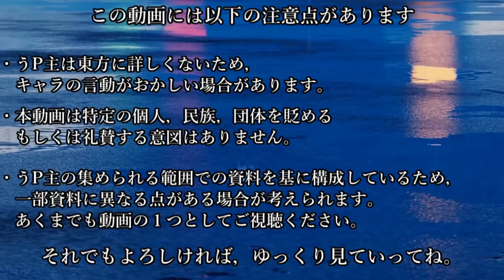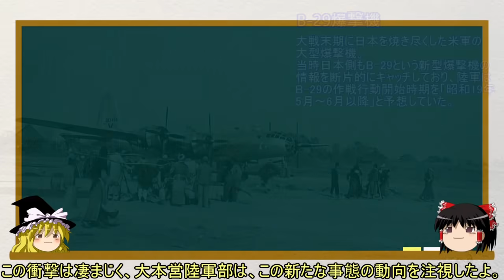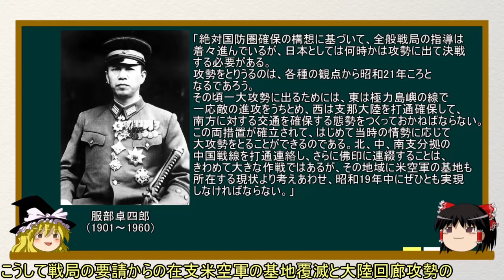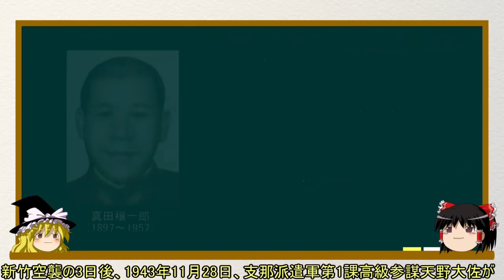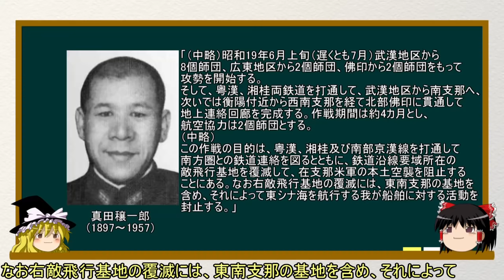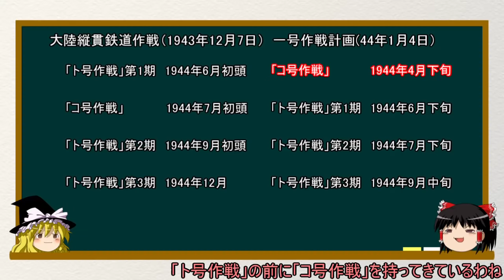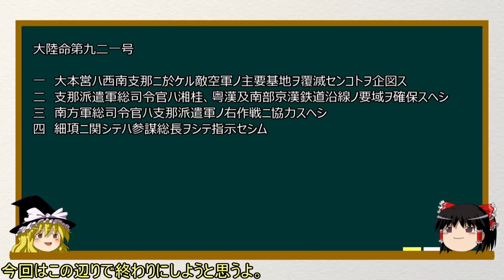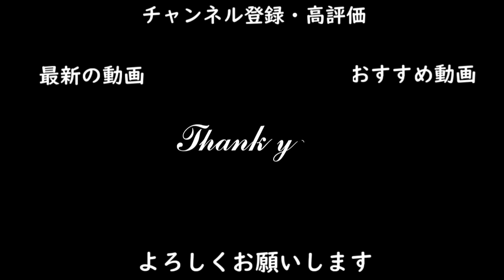【ゆっくり歴史解説】大陸打通作戦[作戦策定まで]【知られざる激戦122】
参考文献
広中一成『後期日中戦争』2021年　角川新書
渡辺洋二『死闘の本土上空』2001年　文春文庫
戦史叢書第055巻　昭和十七・八年の支那派遣軍
戦史叢書第067巻　大本営陸軍部‹7›昭和十八年十二月まで
戦史叢書第004巻　一号作戦‹1›河南の会戦